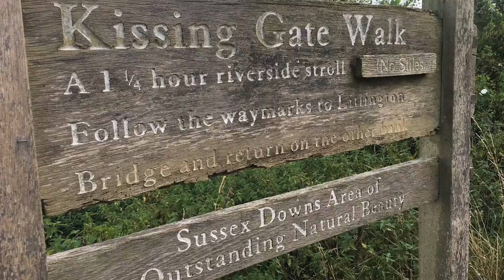South Downs National Park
Walking 16 miles in the beautiful South Downs National Park on September 28, 2016